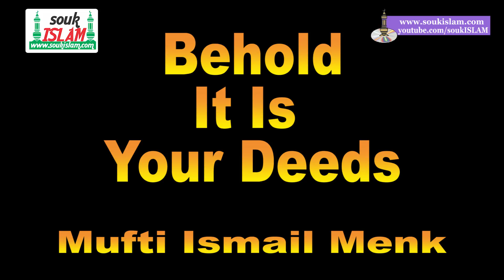Behold It Is Your Deeds - Mufi Ismail Menk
Behold It Is Your Deeds

Lecture by

Delivered at the

Connecting the Pearls Islamic Conference in Manilla.

The theme was "Action!"